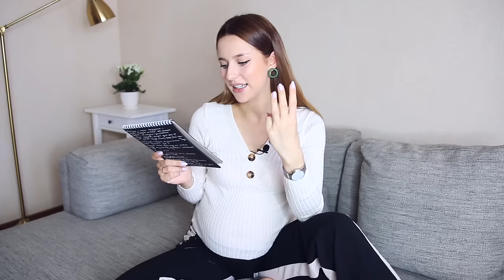Моя Беременность: I Триместр 🤰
Привет, Красотка! Я решила поделиться с Тобой тем, как проходит моя беременность по триместрам: как я себя чувствую, что особенного и интересного, с какими проблемами и радостями я столкнулась, проживая этот прекрасный период 🤰Сегодня поговорим о моих первых трёх месяцах ❤️

Я рада сделать Тебя красивее, снимая для Тебя полезные ролики! 💜

Улыбайся чаще!
Люблю 💜